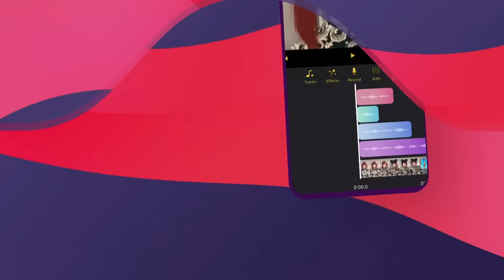AI Video Editor SDK | Banuba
Banuba Video Editor SDK allows you to build video editing apps where users can record clips and stories like in TikTok, enhance it with face filters, beautification and post-processing effects.

Features:
- Overlay augmented reality and face effects on videos
- Gif and Text layovers
- Audio editor
- Slow-mo and Fast-forward effects
- Trim and merge
- Create Slideshows and Stories
- Video export. 1280x720 resolution, mp4 format

Banuba is an artificial intelligence lab specializing in augmented reality SDK development. Our technology enables companies to integrate the most immersive Face AR features into any app or website.

We help people to self-express and connect creatively using mobile cameras, and we empower brands to grow sales with virtual try-on solutions for their NextGen consumers.